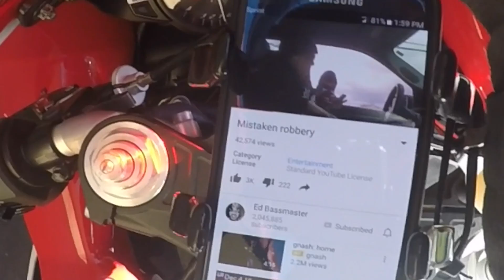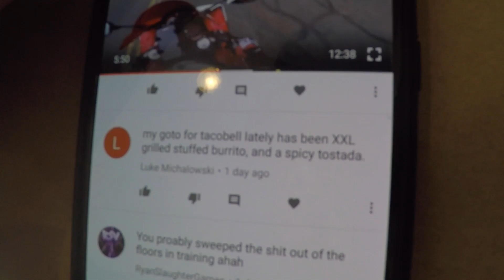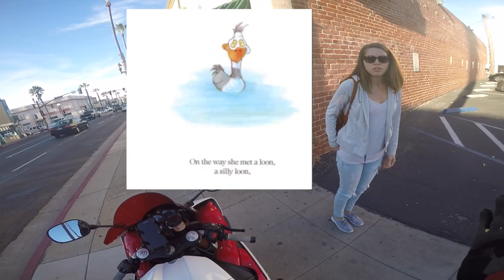I'll be your Superhero!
Check out @thekleb69 on instagram!
Keep them Taco Bell suggestions coming!! :)